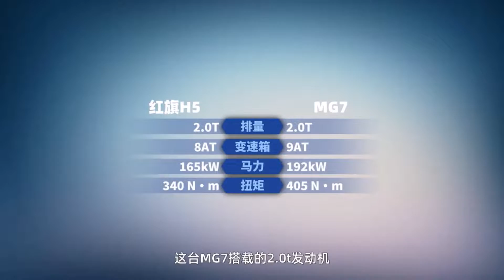2023 Hongqi H5 vs MG7 sedan 2.0T Amazing | Auto China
Auto China
- 2023 Hongqi H5 vs MG7 sedan 2.0T Amazing | Auto China